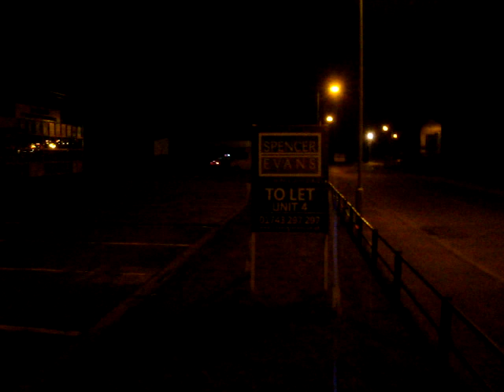Honda Civic VTI Turbo GT35 Fly By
Honda civic VTI B16 Turbo With a garret GT35 Turbo and External wastegate

Mods list as long as your arm, but running 340bhp low boost map at the moment, soon to be 450bhp.